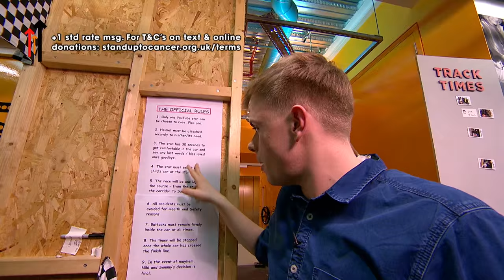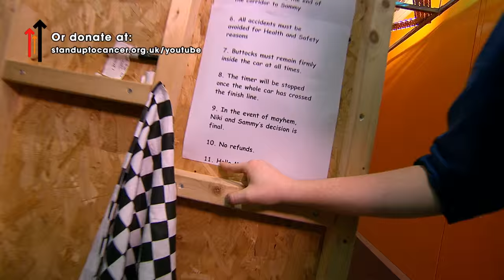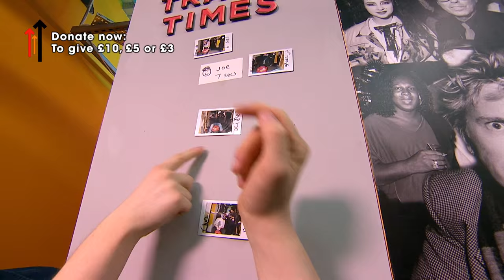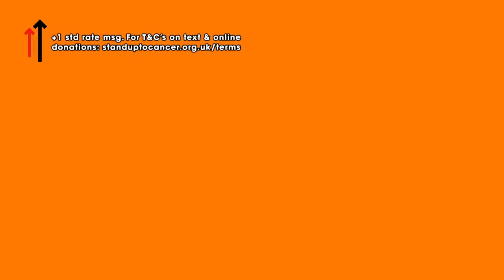SORTEDfood take on YouTube Star In A Child's Car | Stand Up To Cancer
Watch SORTEDfood race our tiny car down the studio - will they make it to the top of the leaderboard?

1 in 2 people in the UK will get cancer during their life time. Every pound you give helps speed up life-saving cancer research, bringing treatments to people who need them, faster.